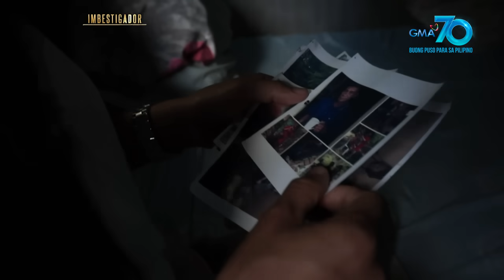Imbestigador: MGA SUSPEK, NAPATAY ANG ISANG SENIOR DAHIL PALAGI SILANG SINISITA TUWING NAG-IINUMAN?!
Aired (January 2, 2021): Dala umano nang sobrang kalasingan, nagdilim ang paningin ng magkaibigang Ruben Gregorio at Joseph Anacleto at walang awa nilang pinagtataga at pinugutan pa ng ulo ang senior citizen na si Ronito Anecito Sr..